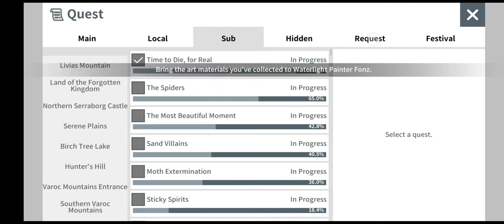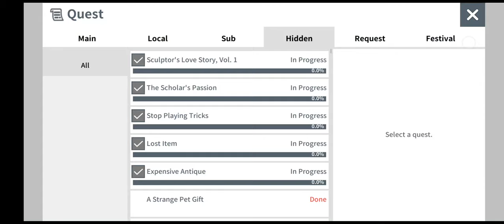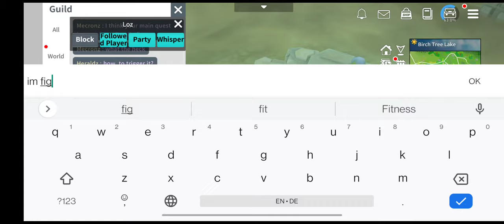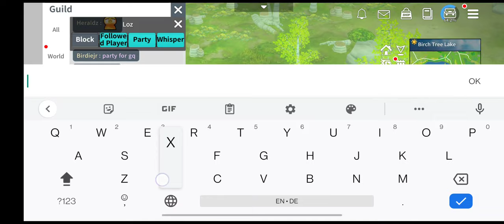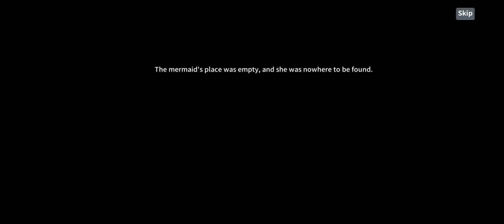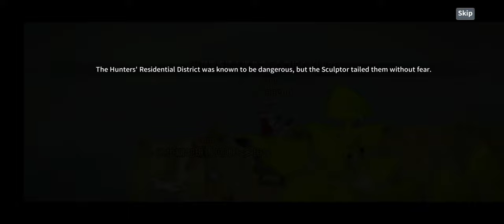Moonlight Sculptor - Hidden Quest at Birch Tree Lake: Mermaid and Waterlight Painter Fonz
The Quest starts from Birch Tree Lake NPC Waterlight Painter Fonz

Upon completing this quest: You will get an art of the Story